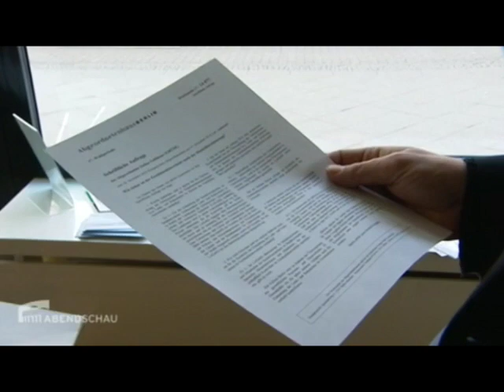Wie wird der Fernlinienbus-Verkehr kontrolliert?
»Busreisen liegen im Trend, immer mehr Reisende nutzen die preiswerten Alternativen zur Bahn. Doch während die Zahl der Busse im Laufe der vergangenen Jahre massiv gestiegen ist, hat sich die Zahl der Kontrolleure nicht verändert.«

Dies geht aus einer Antwort des Senats auf meine Anfrage »Wie sicher ist der Fernlinienbusverkehr nach der Marktliberalisierung« hervor, auf die sich der Beitrag in der rbb-Abendschau vom 09.12.14 bezieht. (dpr)
Mein Beitrag ab 00:59.